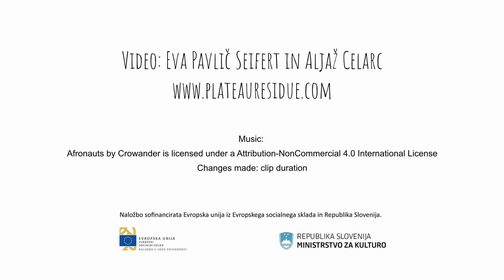prakticni primeri cinematografiije